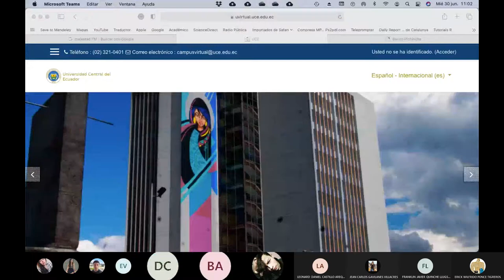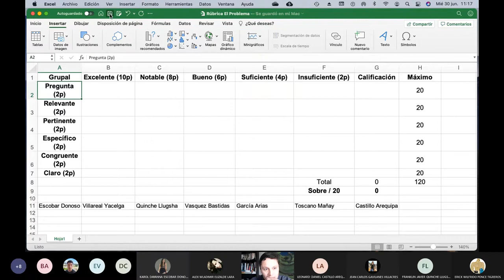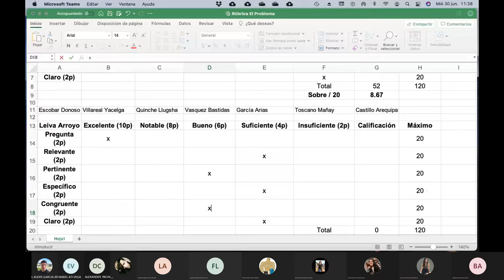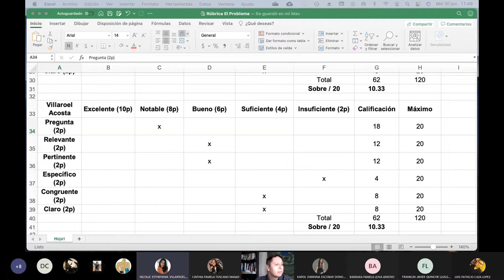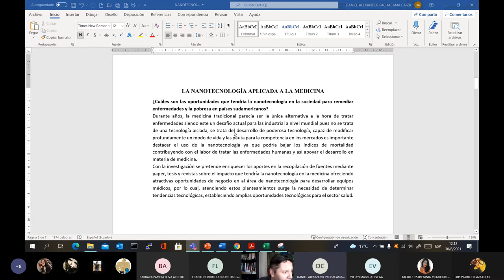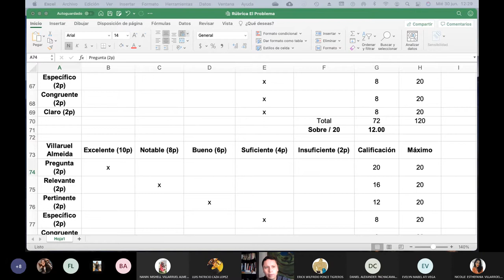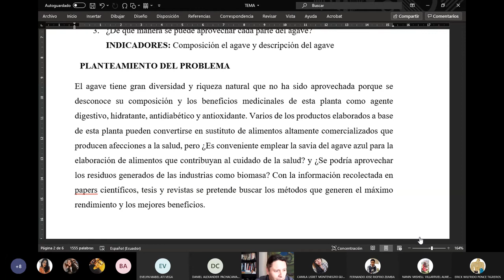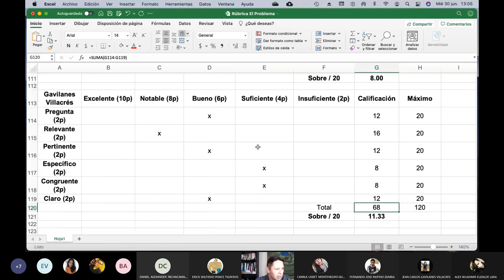Revisando el problema de investigación - 2021.06.30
Ahora los chicos me enseñan su problema de investigación y reciben feedback sobre los mismos.